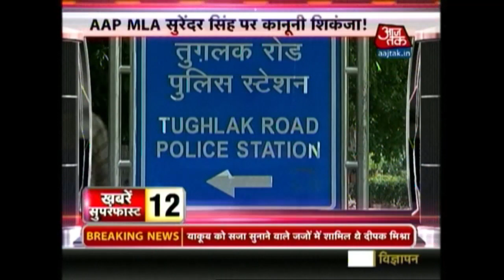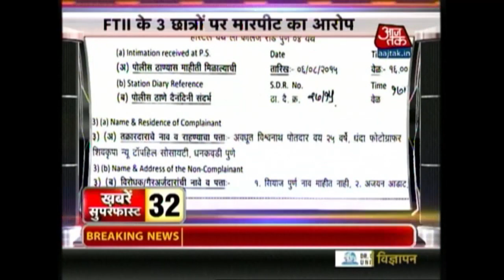Khabare Superfast: August 7th, 2015 | 9:00 AM